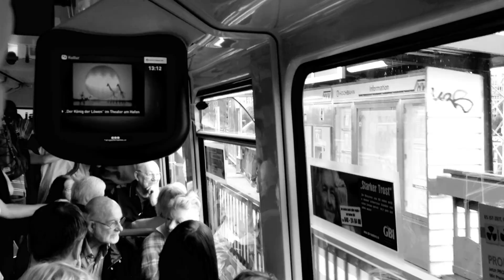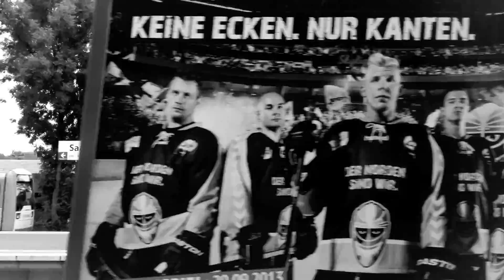Jazztrain Hamburg 2013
Die Schlaufe von Schlump nach Schlump  am 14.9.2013

Wagen1:
Trio 1871
Kalís
Yu´n Zu & -Friends
Lux Gold

Wagen 2:
Hier und Jazz
Quartet Cool
Elastic Soup Jazzband (nicht im Bild)
Voice4Soul

Bühne Schlump:
jazzpokalypse